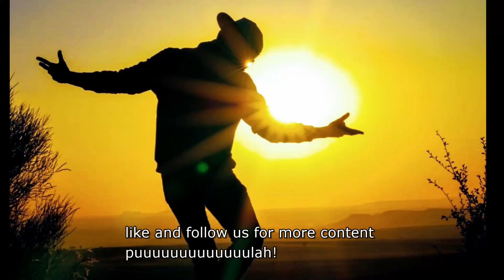Rain TheCub||desiigner and lil dicky [freestyle]